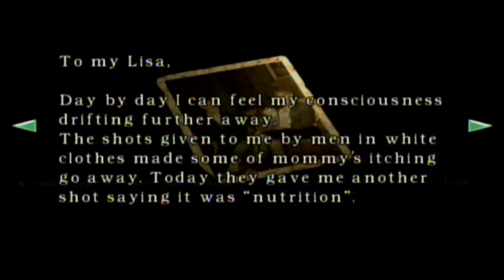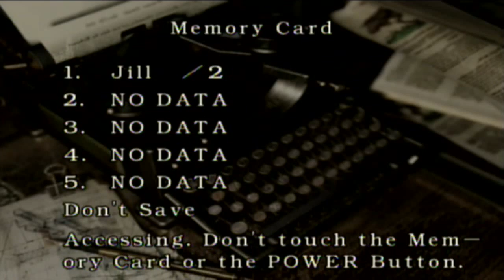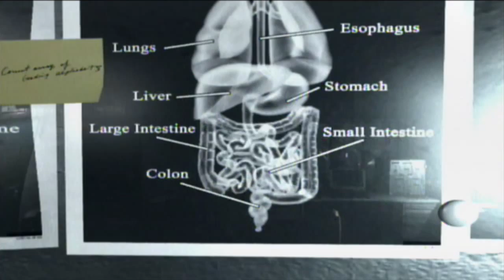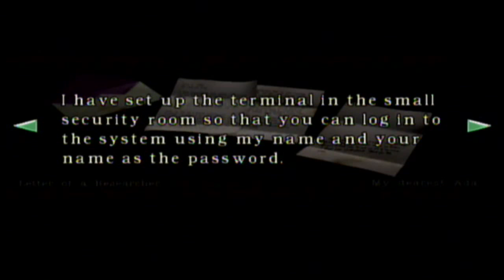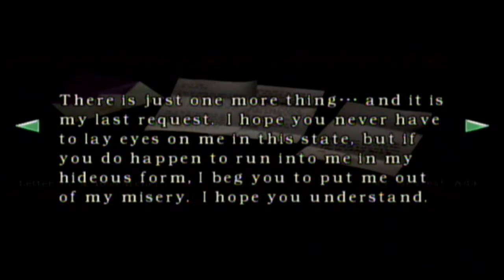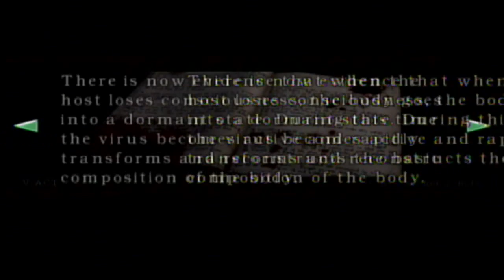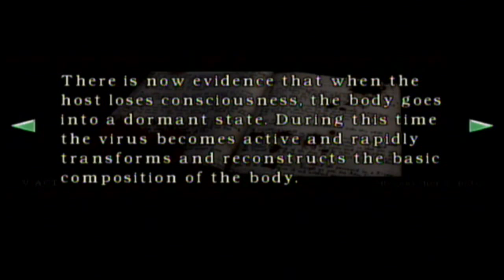Let's Play Resident Evil (BLIND) Part 22: SHOW ME AN ALTAR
And I'll show you my pistol!  In this episode I head for the room under the main hall stairs.  What lies beyond?  It's finally time to find out.